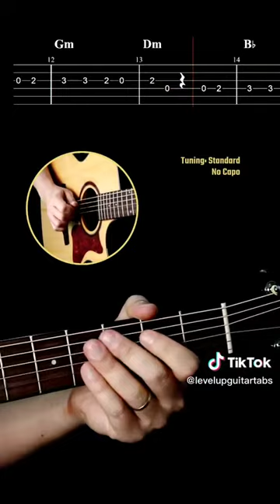🔥 Pirates of the Caribbean on guitar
In this epic compilation, you'll witness the silliest, coolest, and funniest viral TikTok videos of all time. From cats jumping out of windows to bathroom humor, this compilation is sure to keep you laughing and learning all day long!

If you're looking for a good laugh and some educational value, then this compilation is for you! It's a great way to waste some time and learn about some of the funniest and most popular TikTok videos of all time. Be sure to check it out and see for yourself why it's gaining so much traction online!

Like and write a comment under this video. It makes me happy 🥳 and inspires me to create new TikTok compilations!